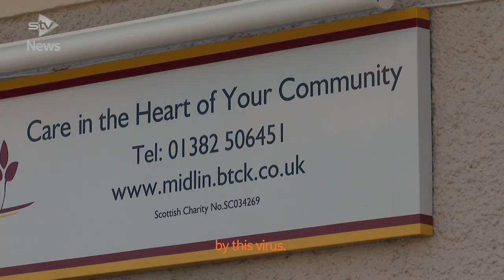Loneliness is terrible … the silence can be so powerful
A pensioner’s life has been transformed by a day-care centre.

Retired naval officer George Mudie, 94, has lived alone since his wife Mary died five years ago.

He’s recently started attending Mid-lin Day Care Centre in Dundee and told STV News it had given him a lifeline.